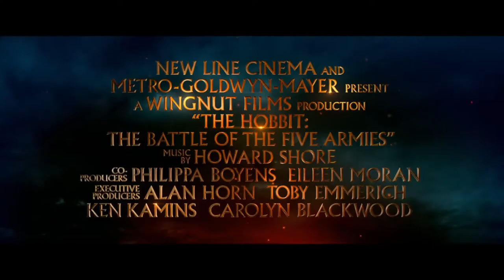The Lord Of The Rings: One about the Fall of Morgoth Official Trailer 2020 [HD] [Fan Made]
FILM DESCRIPTION:
The Lord of the Rings is an epic high-fantasy novel written by English author and scholar J. R. R. Tolkien. Set in the fictional world of Middle-earth, the films follow the hobbit Frodo Baggins as he and the Fellowship embark on a quest to destroy the One Ring, to ensure the destruction of its maker, the Dark Lord Sauron. The Fellowship eventually splits up and Frodo continues the quest with his loyal companion Sam and the treacherous Gollum. Meanwhile, Aragorn, heir in exile to the throne of Gondor, along with Legolas, Gimli, Merry, Pippin and the wizard Gandalf, unite to rally the Free Peoples of Middle-earth in the War of the Ring in order to aid Frodo by weakening Sauron's forces.
The Lord of the Rings is widely regarded as one of the greatest and most influential film series ever made. It was a major financial success and is among the highest-grossing film series of all time with $3 billion in worldwide receipts. Each film was critically acclaimed and heavily awarded, the series winning 17 out of its 30 Academy Award nominations.

Cast:
Sean Astin, Sean Bean, Orlando Bloom, Billy Boyd, Ian Holm, Christopher Lee, Ian McKellen, Peter McKenzie, Dominic Monaghan, Viggo Mortensen, John Rhys-Davies, Andy Serkis, Harry Sinclair, David Weatherley, Hugo Weaving, Elijah Wood, Cate Blanchett, Liv Tyler
Producers: Peter Jackson, Michael Lynne, Mark Ordesky, Barrie M. Osborne, Rick Porras, Jamie Selkirk, Robert Shaye, Bob Weinstein, Harvey Weinstein, Fran Walsh, Ellen Somers, Tim Sanders
Screenwriters: Philippa Boyens, Peter Jackson, J.R.R. Tolkien, Fran Walsh

We are creating movie trailers connecting with all the past movie trailers scenes. Here you will find unforgettable moments, scenes and lines from all your favorite films. Made by movie fans, for movie fans.